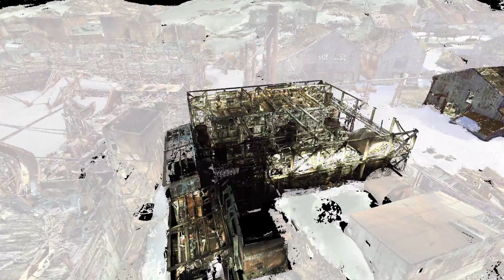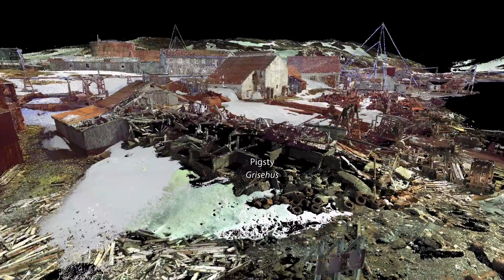Leith Whaling Station Boiler House and Machine Shop. Laser scan fly through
Leith Harbour was a whaling station on the northeast coast of South Georgia, established and operated from 1909 until 1965. It was the largest of seven whaling stations, situated near the mouth of Stromness Bay.

This video shows details of the meat cookery, boiler house, power station, machine shop, carpenter's shop and pigsty, cutting away 3D elements to reveal the interior of some of the buildings.

The whaling stations of South Georgia were laser scanned by Geometria Ltd with support and funding from the Government of South Georgia and the South Sandwich Islands and the Norwegian Foreign Ministry.

This video is best viewed in HD 1080p quality.